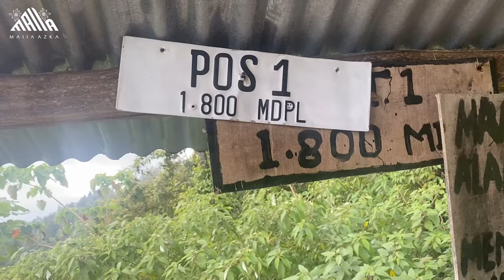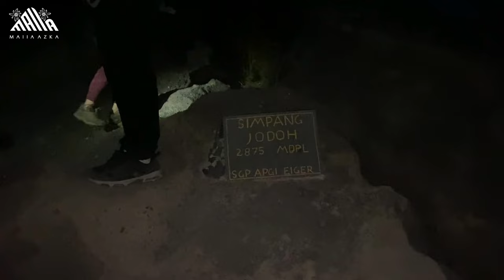Gunung Agung Via Taman Edelweiss || Atap Pulau Dewata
Follow Instagram Team ( Maiia Azka )

Jangan lupa tonton video lain nya di chanel kita.

Dukung kita dengan cara subscribe chanel Maiia Azka agar chanel kita bisa berkembang dengan melesat dan bisa memberikan video untuk kalian semua melihat keindahan alam diindonesia dan memberikan pesan - pesan positif pada video video kami.